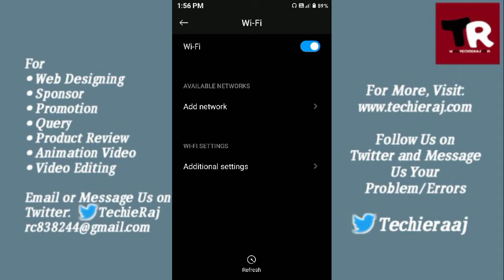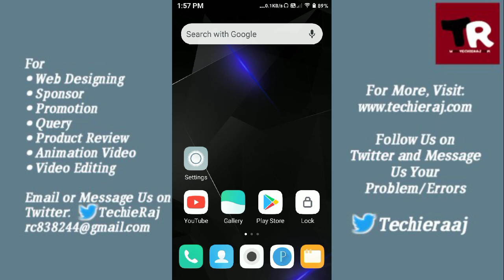How to Change Font Style in Redmi Go